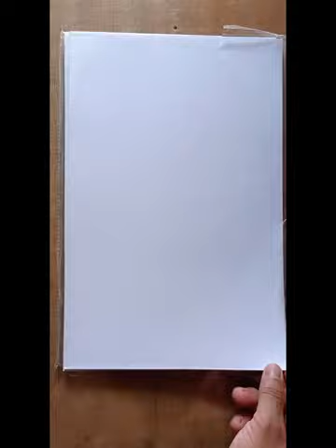🙏.✍️ Commission work Che Strela thounaojam luwang 🥰🥰🥰🙏